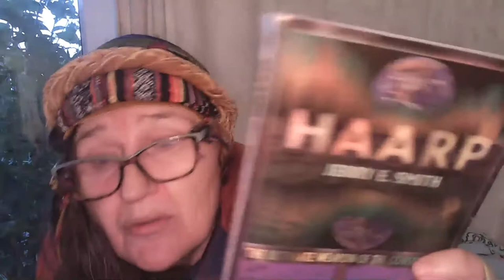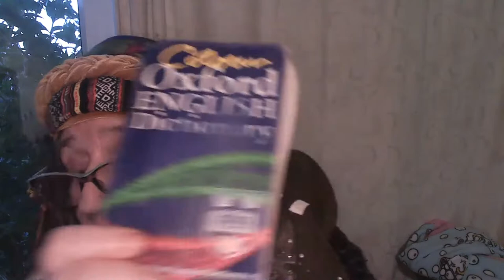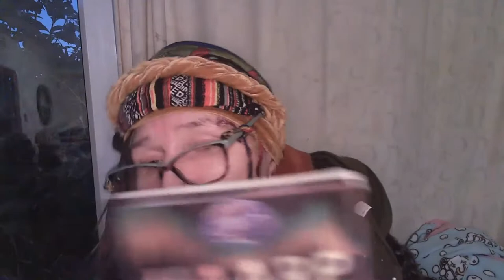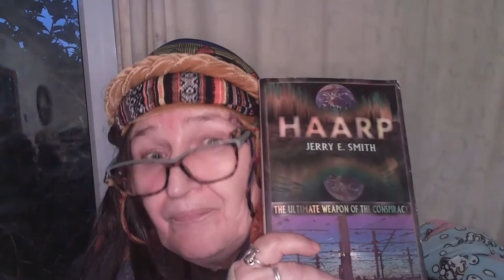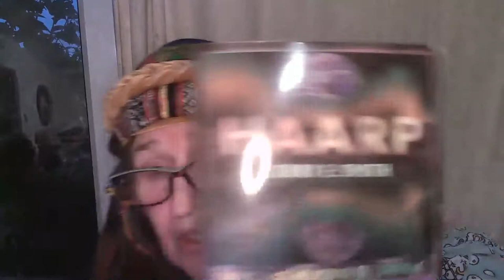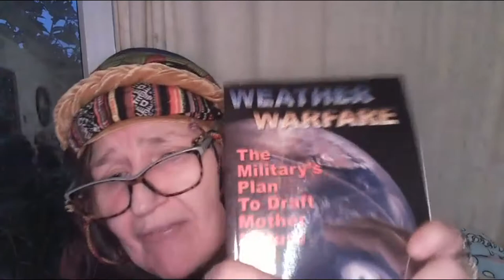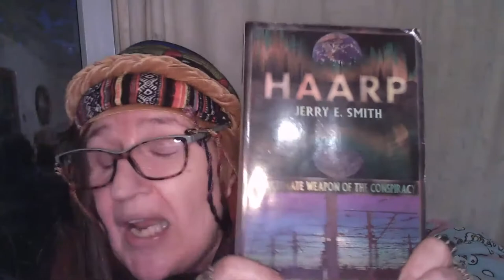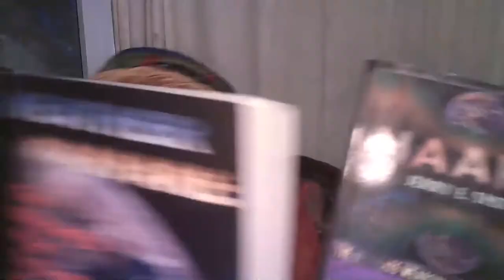more about my channel up coming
Rome wasnt built in a day ive lost 20 yrs of my life with new technology computers etc  But some technology which is a weapon n they are making AI more of a weapon which kills inorcents folk  Who are just trying to survive  Ive known this part of military life  And obviously doing cold war in 80s onwards we had excercises with USA military etc Dad did too I was in Army Dad was in RAF n did 40 yrs of unblemished service He told me if I had the chance to go public with his information n mine n my military mates in uk n Foregn forces military etc  Do it lesley n I am my mum was involed too she was a service wife n knew alot told me secrets too before she had dementia  also PTSD  We all had 4 generations of military service I want to say When i lost my memory my identity etc myself my life  A empty vessel which i was I wanted the whole world gone n i was filled with love before my life was taken by a corrupt company because of connection with EU  Im glad we are out should of come out years ago told you i n my family voted for Common Market not EU  So my love of all turned to hate of all  N i could done somthing n i would still not be forgotten if i done it  But I forgive all who hurt me tried to kill me n I did die a few times  Nearly 30 times  But never hate become bitter like some i know  I forgive my vile evil side of family n everybody who hated me n wanted me dead even authorties mastakes errorss n i was a strong lady  Some male dominated authorties dont like strong trueful ladies lol Anyway eventually I coming back n forgive all n My love for all life on this amazing diverse planet  Is back  I Believe in my faith n spirtuality War hate violence any form physical or mental etc  This not the way as i know personally by my eperience of war violence jealousy power hungy idiots who need to be pitied right Love Equality Peace in the Universe etc xxxx